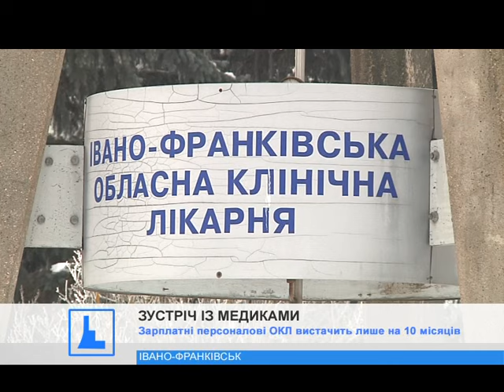Як вирішити проблеми медгалузі? Нардеп О.Шевченко радився з колективом ОКЛ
Як вирішити проблеми медичної галузі? Щоб порадитися з її представниками, народний депутат Олександр Шевченко провів зустріч із колективом обласної клінічної лікарні.